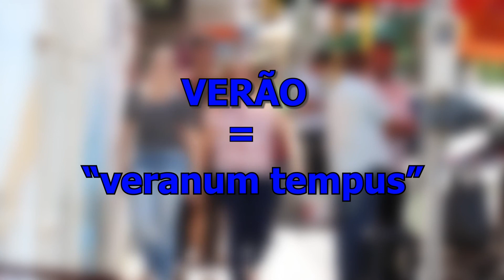CRÔNICA VERANEIO | UERN TV Notícias 01/02/2023